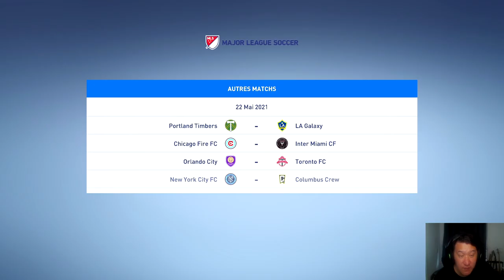FIFA 22 ► CARRIERE GARDIEN #05 MERCATO BIENTOT